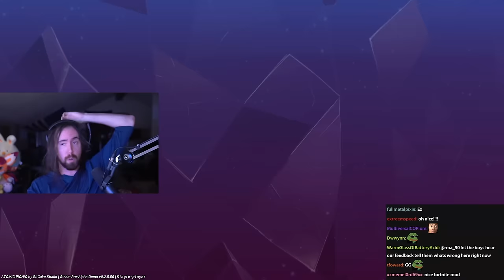Atomic Picnic: Here's What Our Game Looks Like So Far